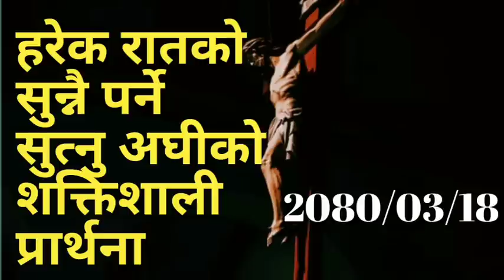Harek raatko sunnai parne sutnu aghiko shaktishali prarthana || daily night prayer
prayer line  +What's app number

Yo channel ma bible ko bare ma bible ko bachan haru,gawahi haru ra christianity ko sabai videos haru pauna saknu hunxa tesaile subscribe garnu hola ra prarthana ko kunai bisaye vaye comment garnu hola hami tapai ko nimti prarthana garxau

Don't use our videos otherwise we will give you strike